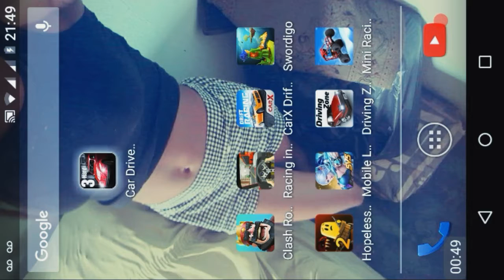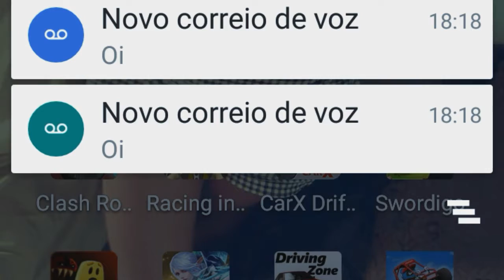Minha Habilidades Como PILOTO!! - Car Driver 3 | Game Mobile 3#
&_¨¨¨ Leia Isso ¨¨_&
Da like pra eu mostrar pros meu amigos que meus inscritos me amam.. ;-;
.                      Com O Tempo A Gente Vai Melhorando
.            §  Increva-se